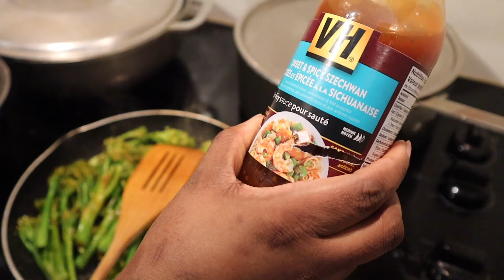HOW TO MAKE FRIED CHICKEN